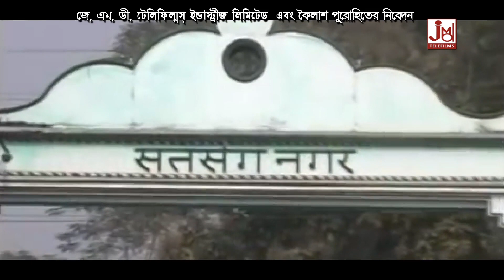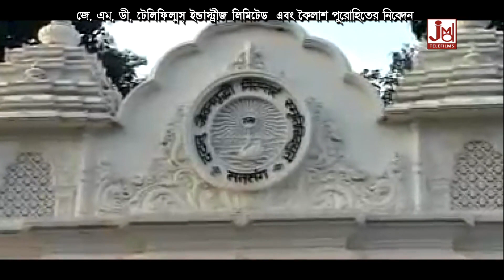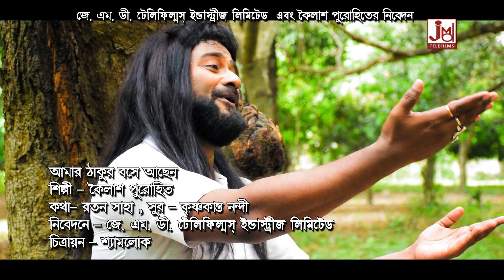আমার ঠাকুর বসে আছেন || Amar Thakur Bose Achhen || Kailash Purohit || Anukul Thakurer Gaan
Title :- Amar Thakur Bose Achhen
Artist :- Kailash Purohit
Lyrics :- Ratan Saha
Tune :- Krishnakanth Nandi
Recodist :- Sudip
Video Director :- Uday Dey
Edit Video :- Anil Rajak
Make-up & Dress :- Shankar Paul
Camera :- Uday Dey ,Anil Rajak, Mainak Dey
Category :- Devotional
Language :- Bengali

1348

2 Subhradehe Subhrabasone Tirodhaner Pareo Jege Achen Sadhone